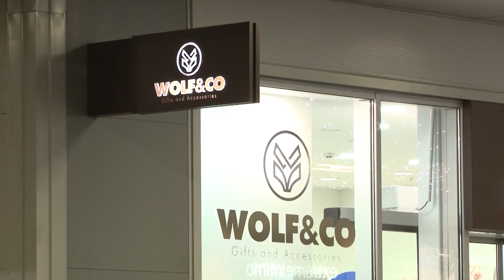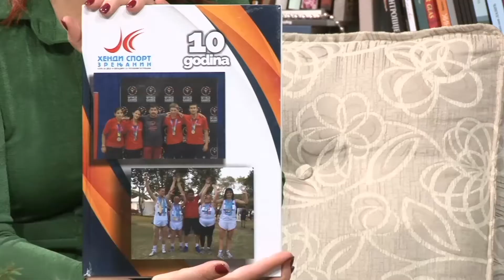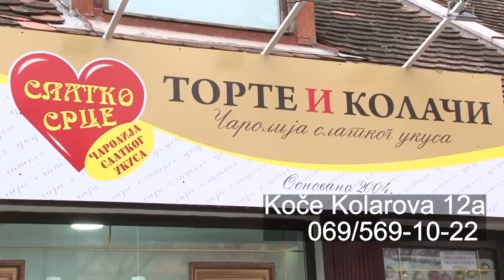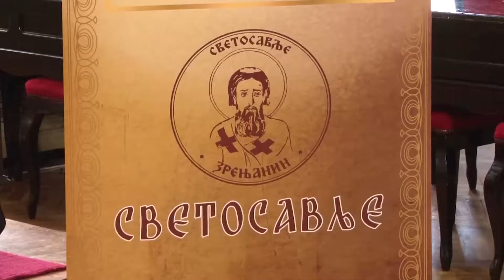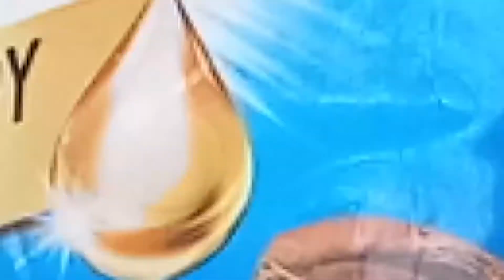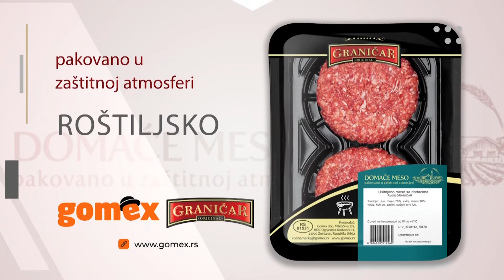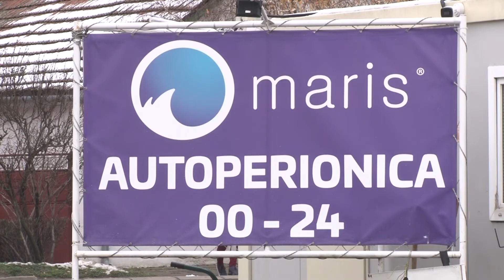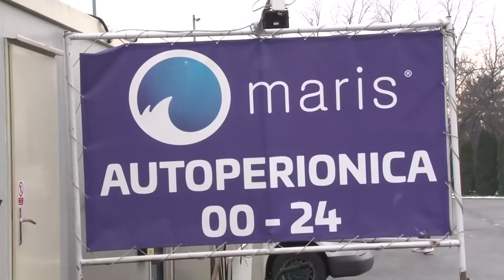VIKENDICA 19. DECEMBAR 2021.